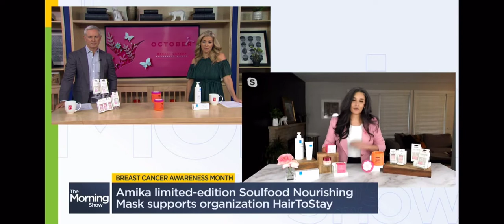Global Morning Show amika's limited edition soulfood nourishing mask, in partnership with HairToStay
In this segment of Global Morning Show Bahar features amika's fan favorite soulfood nourishing mask that is now available in their NEW limited-edition jumbo packaging. For every jar purchased, $4 will be donated to HairToStay.